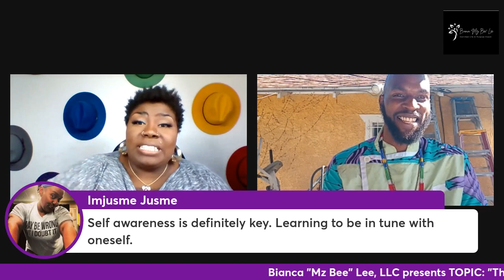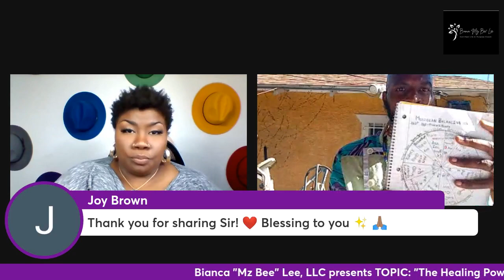✨👑✨⚖️💜 Dr. Mz Bee live w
Live interview With 🎶👑🎶Uriel N. Riley💫 (Master Fitness trainer) Published author and Spoken word artist Master of the 322.
Dr. Mz Bee Lee speaks with me (Uriel) in a very high level conversation about real life healing techniques, being a Father to a daughter, and about the New modalities Harmonicvibrational and urhealing technique. We also talk about the book 📚 Thecolorofmyskyisblack . This information is not information that you can Google and find out. ❤️🧡💚💙💜. We discuss the correct octave vowel scale ⚖️ U, O, A, E, I. For the charts of the pressure points to the feet and hands, "Meridian Balancing watch ⌚, and the Harmonic Vibrational contact . 🤩Enjoy this wonderful conversation. Highest honor and heart love to all that view this video.